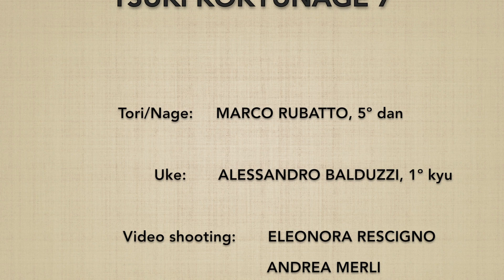Tsuki KOKYUNAGE 7 - Marco Rubatto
Forma fluida (ki no nagare) di "affondo e proiezione respiratoria" (tsuki kokyunage)

Fluid form (ki no nagare) of "punch strike and breath throw" (tsuki kokyunage)